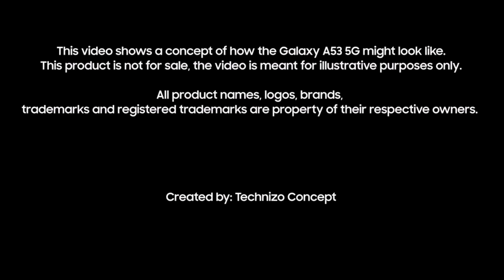GALAXY A53 5G TEVE UNBOXING E MUITOS DETALHES REVELADOS😲!!! (LANÇAMENTO PRÓXIMO💥)